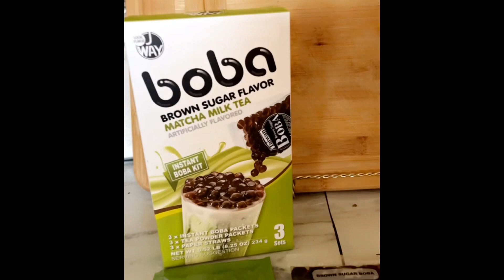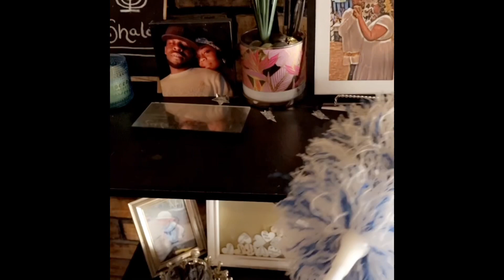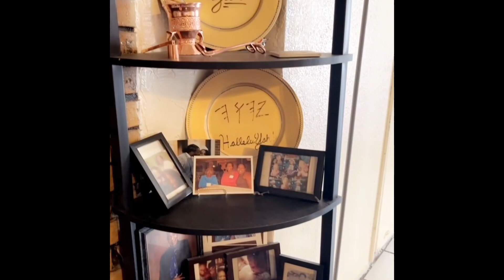Weekly Vlog| Mom Goes Back To NC + Family Fun + Making Matcha Milk Tea + Sunday Reset